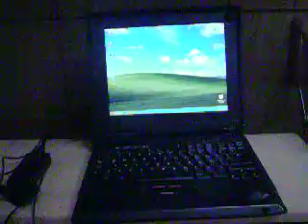ML 86815591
Video Migrado